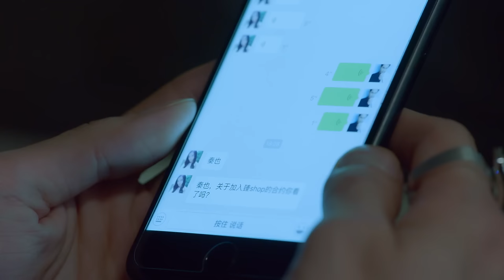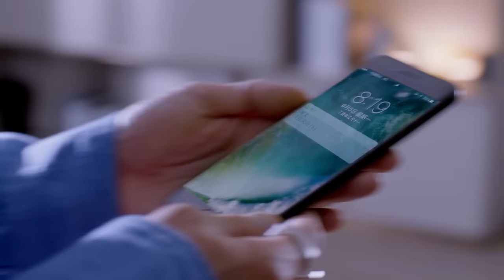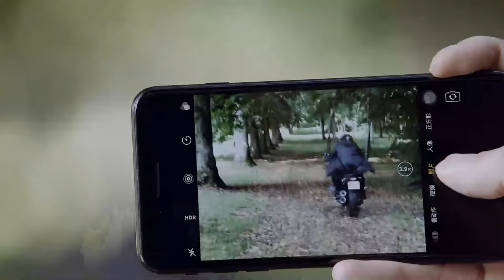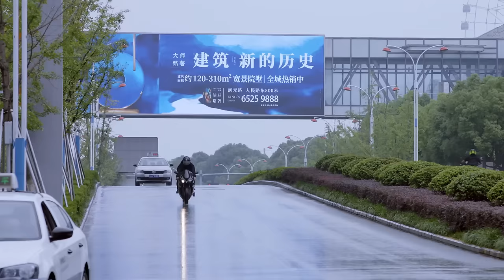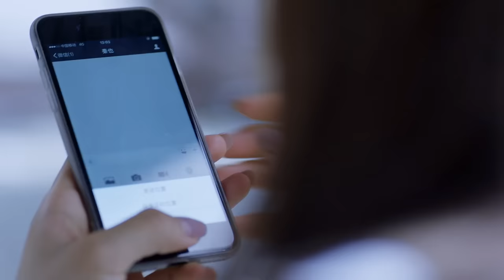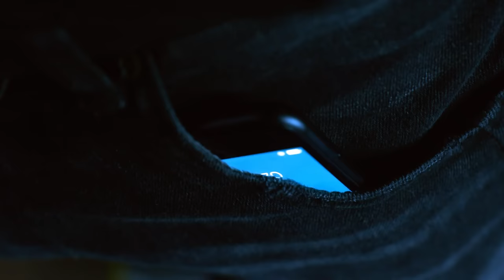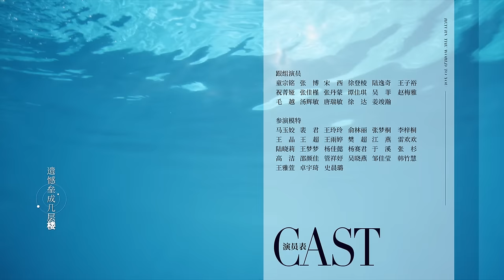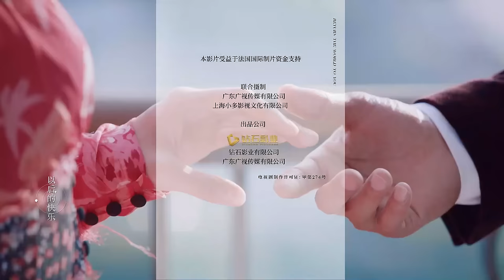[MULTI SUB] Return the World to You 39 | Gu Li Na Zha, Yang Shuo | The Truth About Conspiracy Love